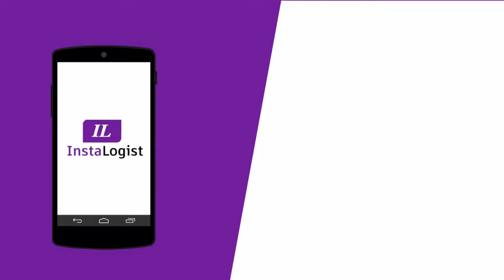Malayalam (മലയാളം)... InstaLogist: InstaLogist: Book Truck or Load for Local as well as Long Haul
Book Truck or Load for Local as well as Long Haul. All types of trucks available on our platform.
Now you can also book Truck / Load from Whatsapp, by just messaging "Hi" to 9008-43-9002